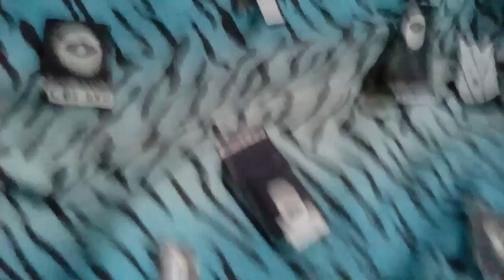The Clinton And Canton Movie Part 2889 (2019)